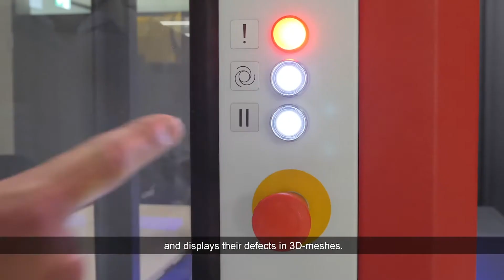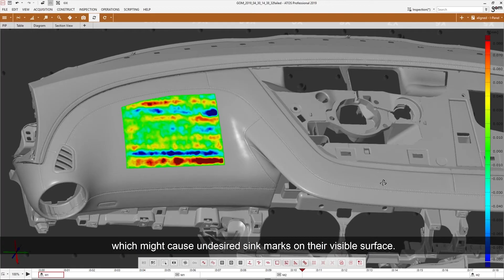Automated Surface Inspection In GOM Software 2020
GOM hardware captures highly precise images of these surfaces and displays their defects in 3d meshes. We've prepared a template and as soon as we start it in the software's kiosk mode the sensor begins to measure the part. By simply taking a picture of a part our technology gives a precise analysis of any surface defects.

About Us

We live in a world fueled by creativity, innovation, and competition. When product ideas are born, the world of engineering gives it life. The tools and technologies we use on a daily basis are a critical factor to achieve success.

Capture 3D is a leader in 3D metrology solutions since 1997. From aerospace, automotive, consumer goods, power generation, entertainment, medical, to a variety of other industries, we improve product development through manufacturing and maintenance processes.

Client Reference: Alcoa Howmet Castings, Boeing, Caterpillar, GM, Honda, Mattel, Motorola, NASCAR, NASA, Peterbilt, Pratt & Whitney, Rolls Royce, Walt Disney, and many more.